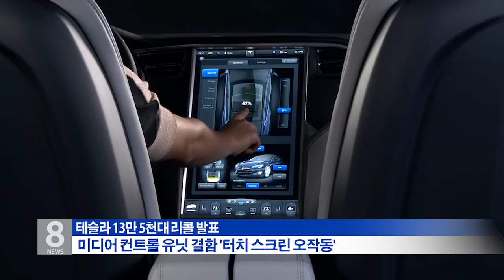2. 2 .21 KBS America News 테슬라, ‘터치스크린 오작동’ 13만 5천대 리콜